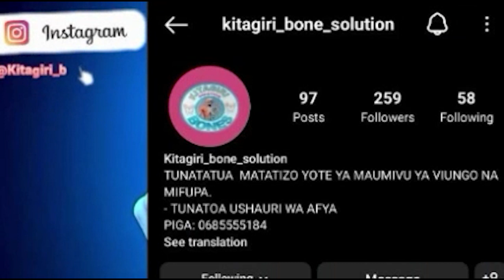Kada CHADEMA Amtuhumu Meya Jiji la Mbeya Kutumia Vibaya Fidia za Wananchi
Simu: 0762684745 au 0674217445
Karibu sana